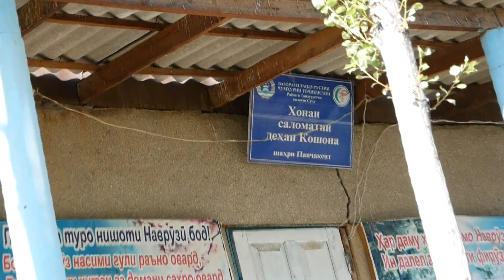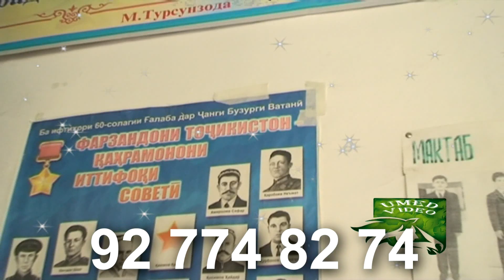Сайри куххои д Кошона зодгохи Фармон пахлавон кисми 3. Точикистон Зарафшон